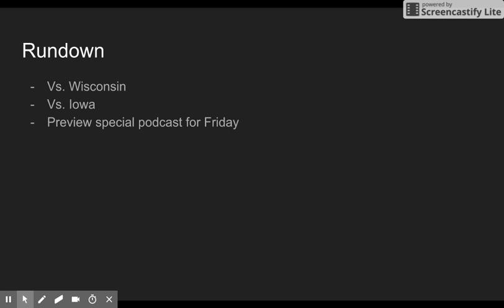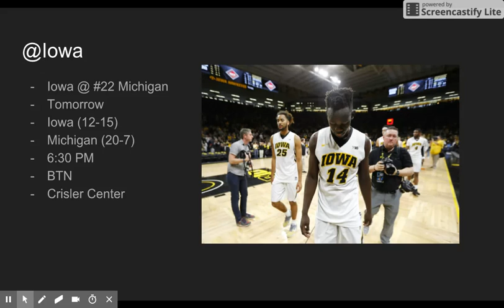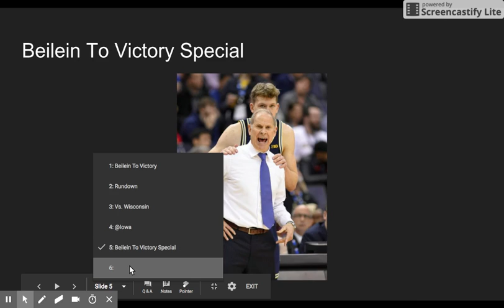Beilein To Victory Podcast Episode #18 (HOW BOUT THEM WOLVERINES)